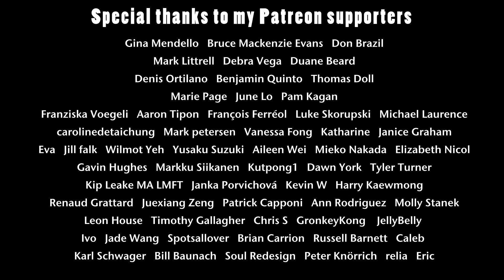Come As You Are on UKULELE?!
Tuning: EAEB

If you want to support me to continue my music journey, this is it!

Feng E’s first album:
💿CD-